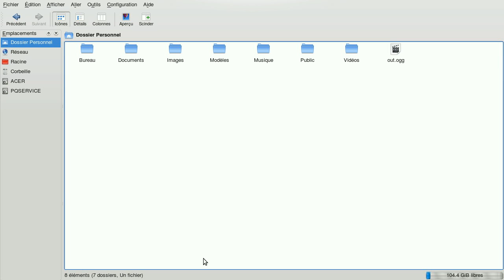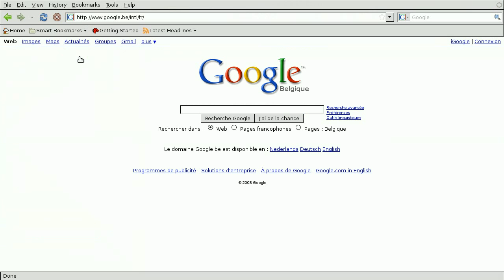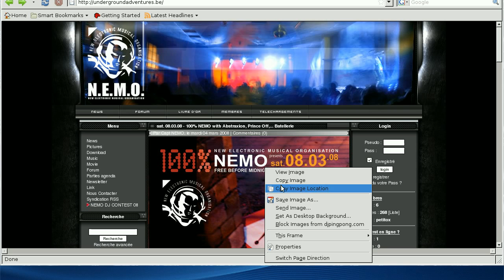kde4 compiz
compiz